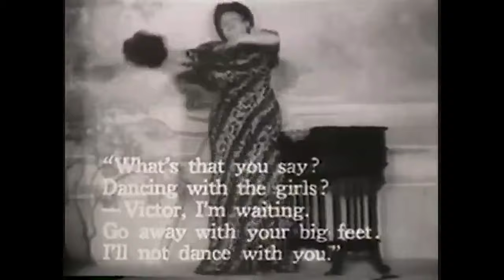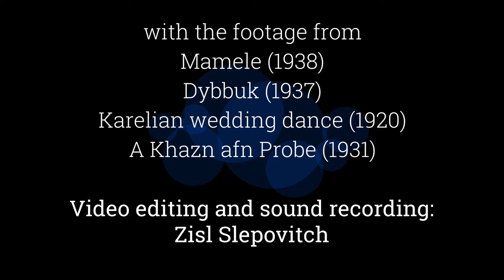Klezmer & Yiddish films! - Slepovitch Klezmer Duo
Sher and Freylekhs from Moisei Beregovski's Jewish music collection, set to the footage from (mostly) old Yiddish films: A Cantor on Trial (1931), Mamele (Little Mother, 1938), and Dybbuk (1937). Sher No.180 – recorded from klezmer clarinetist G. Barkagan, and Freylekhs No.128 – as sung by teacher Mazover, both recorded in Kalininsdorf, 1936.
Mariana Slepovitch, tsimbl
Zisl Slepovitch, bass clarinet, arrangements, video & sound recording and editing.
Kalininsdorf was one of the oldest Jewish agricultural settlements in Ukraine, founded in 1707.
Arrangement sheet music available for purchase.